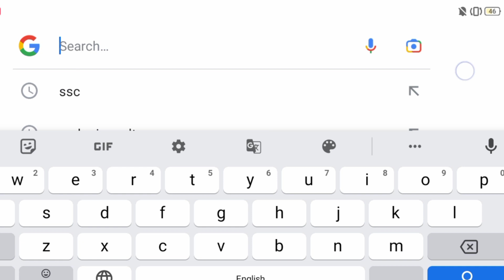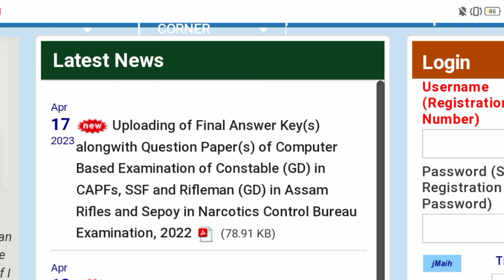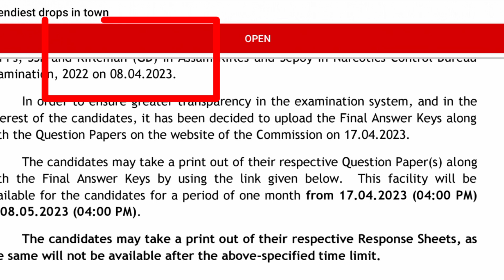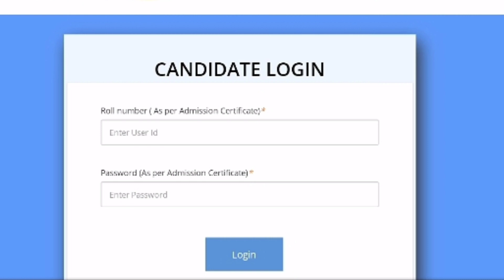SSC GD Final Answer Key 2023 ssc gd final answer ki kaise dekhen ssc gd score card kaise dekhein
Telegram search R K Education

✍️Rohit Verma
From- UP  Sultanpur  (india)

BUSINESS:-
Promotion of Books/Websites/Applications Etc.